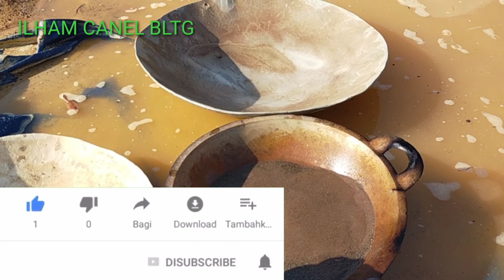cara mencuci timah sampai bersih biar pasirnya kebuang semua GK perlu masuk meja goyang lagi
Karna banyak yg bertanya minta buatin Vidio cara mencuci timah sampai bersih sampai terpisah pasir sama timahya sampai pasirnya GK ada lagi bercampur dibikin timah tonton vidionya sampai selesai biar GK gagal paham